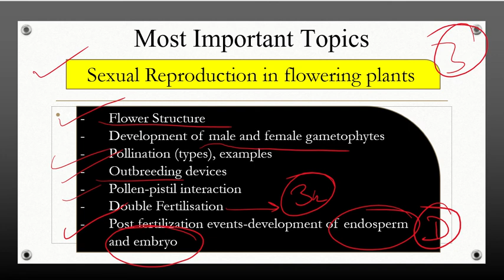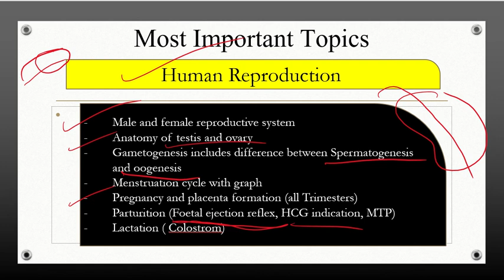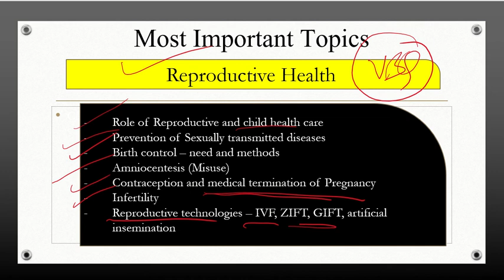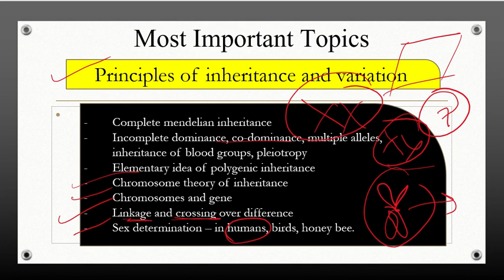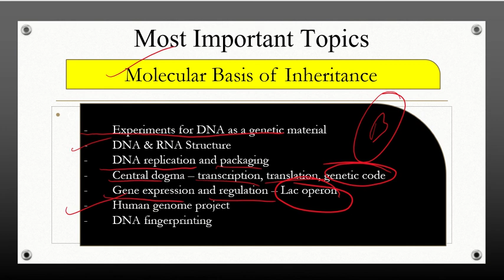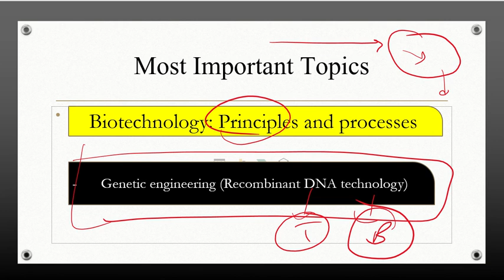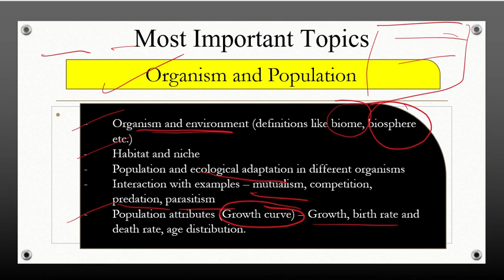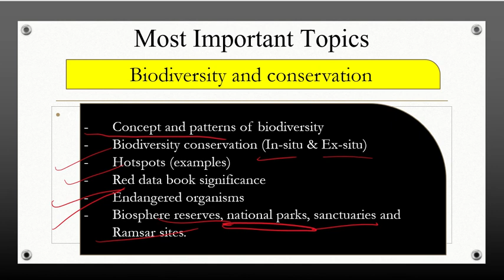Most important topics of biology for cbse class 12 board exam | improvement / compartment exam 2021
Hello students
In this video we are going to discuss about the most important MCQ of Biology for the preparation of medical entrance examination NEET 2021.
These questions are previous year questions so they will help you to understand the level of examination.